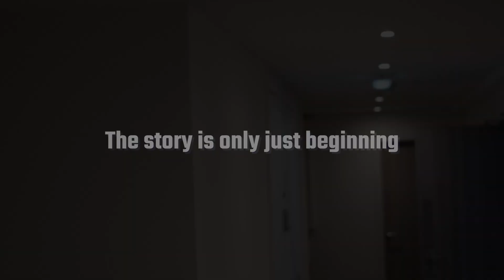The First Stage of a Master Plan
The future holds the execution of big ideas, but to get there, foundations must be laid with the strongest concrete in all the land. Mike Lancaster attended Strength to Succeed, a free mental health course I run. Subsequently, Mike's life was changed, he let go of the past, discovered new ways to deal with his emotions and most importantly, forgave himself. Now, Mike and I set out on this venture together, a venture that will change the world.

YOU CAN START MAKING MONEY BY INVESTING IN PROPERTY RIGHT NOW!
For a FREE copy of Stevens best selling book 👇👇
BOOK FOR A STRATEGY CALL WITH ONE OF MY ELITE COACHES